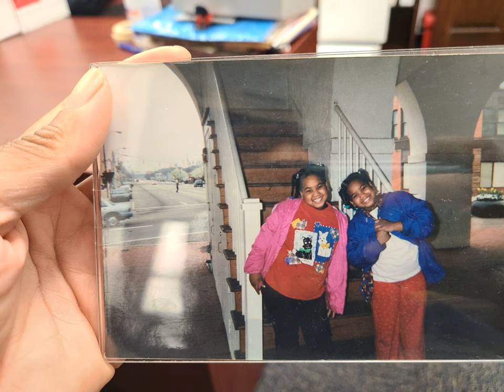Limerence, Ahedonia, and Social Comparisons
They say you should celebrate your small wins but social comparison makes you feel like your wins are small. It's a double edged sword. Why do we feel the need to compare ourselves when we have a colorful things or we have the opportunity to have colorful things in our lives?